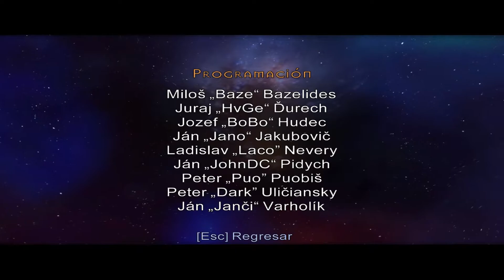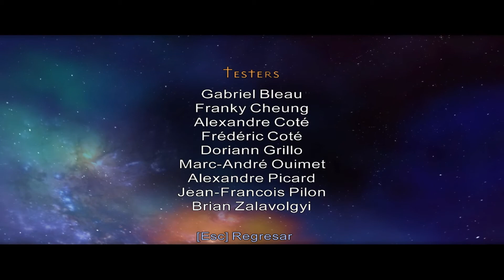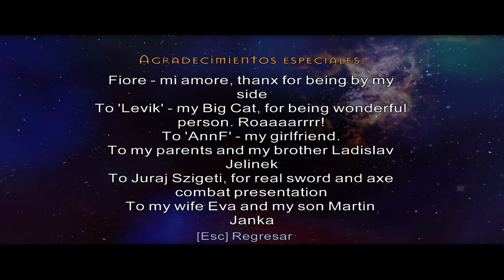Knights of the Temple 2 The good ending and credits